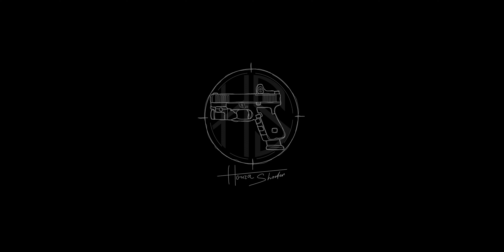3000 lm v kapse! Nitecore EDC27 - Kompaktní ultra výkonná edc svítilna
V tomto videu se podíváme na svítilnu Nitecore EDC 27. Jedná se o EDC svítilnu s vysokým výkonem, inovativním designem a kompaktními rozměry. Prozkoumáme její veškeré vlastnosti, světelné režimy a dosvit, stejně jako baterii a dobu provozu.

Tato svítilna získala ocenění NEJLEPŠÍ EDC svítilna v roce 2023 na největší veletrhu v USA. Proto se dneska podíváme, jestli je Nitecore EDC 27 opravdiu ideální svítilna pro outdoor, služební nebo každodenní použití.

Odkazy na svítilnu jsou v připnutém komentáři.

*Velké poděkování všem na PATREONU co podporují moji tvorbu!*

OBSAH VIDEA:
00:00 Úvod
01:52 Můj vztah k výrobci
02:26 Poděkování Patreonu
03:10 Představení EDC 27
03:18 Obsah balení
04:53 Základní informace a parametry
07:38 Tvar této svítilny a pohodlí při nošení
09:46 Jak padne do ruky
10:36 Spínače
11:34 Ovládání a jednotlivé módy
16:43 Senzor automatického utlumení
17:43 Zamknutí do modu 2
18:59 Funkce nízkého výkonu
20:05 Akumulátor a nabíjení
21:11 Výdrž při svícení
22:42 Odolnost svítilny
24:13 Světelné porovnání
32:05 Další svítilny k porovnání
33:27 Výhody
36:21 Nevýhody
42:01 Pro koho je dobrá tato svítilna?
45:09 Závěr

Díky že sledujete a budu se těšit u dalšího videa, Honza!
Pokud potřebujete songy do videí doporučuju artlist!
2 měsíce navíc zdarma:
Za mě platforma s nejlepším License systémem a super songy. Pokud použijete tento link tak dostanete navíc 2 měsíce zdarma a zároveň podpoříte moji tvorbu!
Sleduj mě na Instagramu i Facebook, jsem tam pod stejným jménem jako tady.
Můj Camera gear:
tělo SONY alfa 6600
objektiv sigma 16mm
mikrofon takstar
tripod KF Concept
KF Concept ND filter
LESS THAN 29 ROUNDS MAGS !
NO GUNS SALE !
NO GUNS ACCESORIES SALE !
NO GUNS PROMOTION OR GUNS ACCESORIES PROMOTION !
No violation of the law or conditions for the YouTube community and AdSense content.
All manipulation with guns is legal, in accordance with the law and at safe place where it is legal.
This channel is only about true reviews and comparisons.

POUZE MÉNĚ NEŽ 29 RANNÉ ZÁSOBNÍKY !
ŽÁDNÝ PRODEJ ZBRANÍ !
ŽÁDNÝ PRODEJ DOPLŇKŮ NA ZBRANĚ !
ŽÁDNÁ INZERCE PRO OBCHODY SE ZBRANĚMI !
ŽÁDNÉ SLEVOVÉ KÓDY NA NÁKUP ZBRANÍ A PŘISLUŠENSVÍ !
Žádné porušování zákona nebo podmínek pro YouTube komunitu a obsah AdSense.
Veškerá manipulace se zbraněmi je prováděna v souladu se zákonem a na k tomu určeném bezpečném místě!
Tento kanál poskytuje pouze pravdivé recenze na základě reálných uživatelských zkušeností.